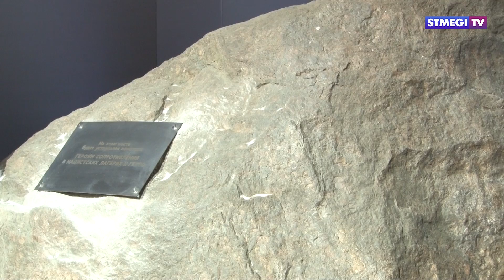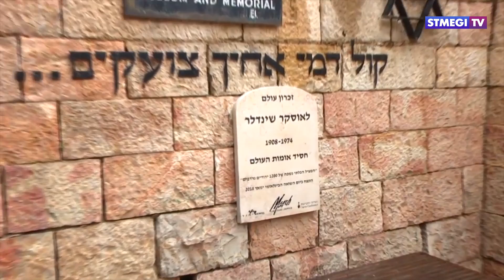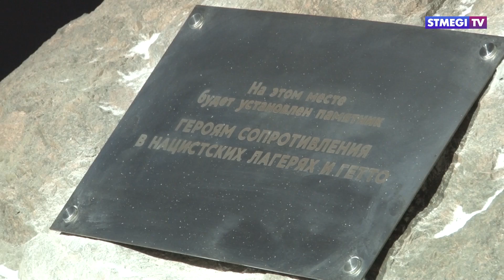Главное за 7 минут от 30.01.18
В этом выпуске Вы узнаете:
- Время устанавливать камни. В Еврейском музее и центре
толерантности состоялась закладка памятника героям Сопротивления в концлагерях.
- Кто исправил хотя бы одну букву –написал весь свиток. В синагогу В синагогу Байт-Сфаради внесли новый свиток торы.
- Актер, писатель и натуралист. В Еврейском общинном центре
состоялся творческий вечер Павла Любимцева.